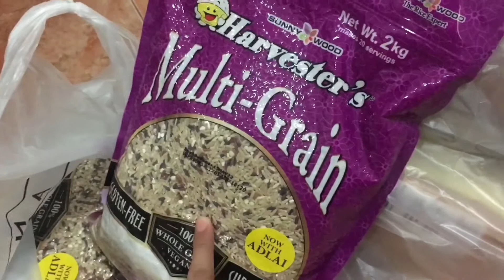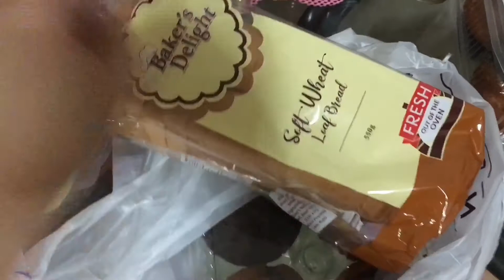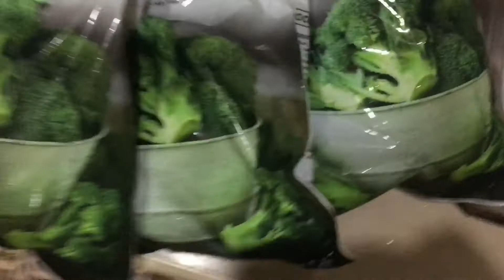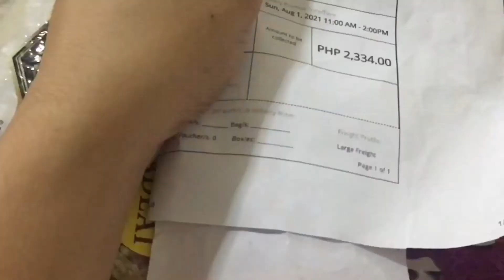NEW FAVORITE MIRYENDA: FUWA FUWA BUNS + PE Assignment ni ATE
Kwentuhan bidz bago matulog share ko aking New favorite miryenda mga bidz, fuwa fuwa buns sarap nito daming pagpipiliang flavor. Ito ang aming buhay pamilya. Simple, makulit at masaya.

vlogs. Lifestyle. Motherhood